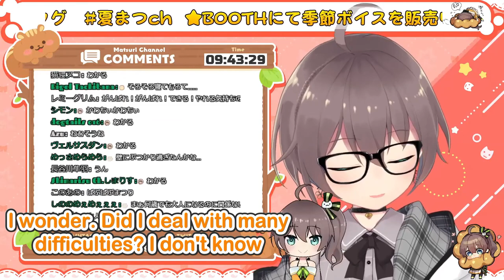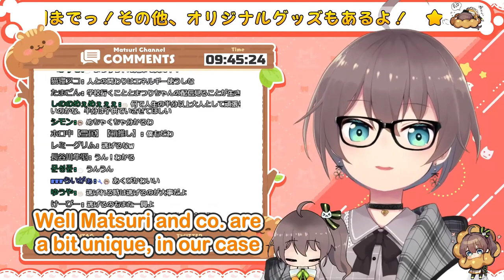【08/21】Being An Adult【夏色まつり／hololive ENGSUB】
A little talk about the toughness of being a grown-up.

This stream was lived on 17 Aug 2021.
This is my 134th upload!

🏮 SOURCE 🏮
【よ！】おきた！？【ホロライブ/夏色まつり】